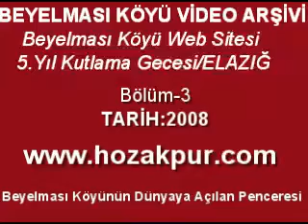Beyelması Köyü Web Sitesi 5.Yıl Kutlama Gecesi-Bölüm3-2008